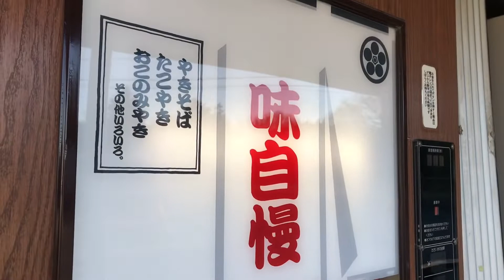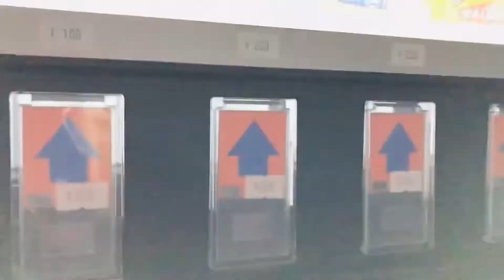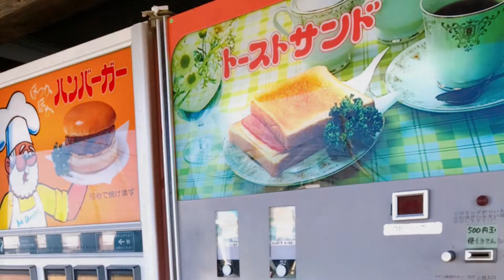【レトロ自販機】懐かしい昭和へタイムスリップ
私は日々「好き💞」「ワクワク✨」を大事に過ごしています。
自然に触れること、寺社参り、美味しい食べ物によって満たされています。

私のワクワクが皆様のリラックスタイムに寄り添えたら幸いです。

（動画は毎週金曜日19時に公開しています。)

今回は神奈川県相模原市にあるレトロ自販機の聖地と巷で話題らしい、
《中古タイヤ市場  相模原店  自販機コーナー》へ行ってきました。

40年以上前に活躍していた昔懐かしい自販機がズラーっと並んでいました。

昭和を知る人には思い出深く、昭和を知らない人にとってはとても新鮮な場所かな？と。

私の1番のオススメは動画内にもありますが、ホットサンドのコンビーフサンドです。

アツアツを是非ご賞味いただきたいな。

車で行くのがオススメですが、公共交通機関でお越しの方は
JR横浜線相模原駅からですと相武台駅行きに乗り「相模原浄水場」で下車、
小田急線相模大野駅からであればJR相模原駅行きに乗り、同じく「相模原浄水場」でお降りくださいね。

中古タイヤ市場さんの敷地内にはゲームコーナーもありまして、こちらに両替機がありますが小銭を多めにお持ちいただくことをオススメします。

（今後の投稿のヒントがチラリ）

♪Toy  box
♪Greeting
♪Windy  hill
（挿入メロディ）